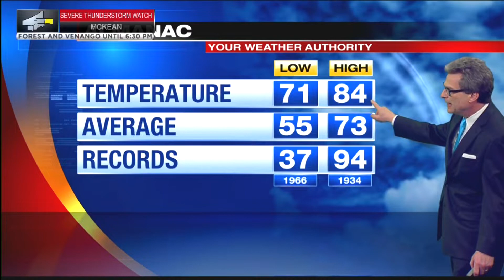Jet 24 Action News at 6:00 p.m.